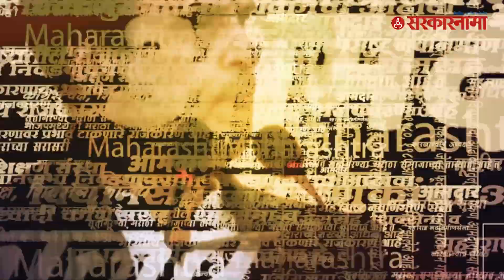Ajit Pawar Meet Nana Patekar | नाना पाटेकरांच्या घरी नेत्यांची गर्दी ! | Maharashtra | Sarkarnama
विरोधी पक्षनेते (Opposition Leader) अजित पवार (Ajit Pawar) गणपती दर्शनाला, अभिनेते (Actor) नाना पाटेकरांच्या (Nana Patekar) गणपतीचे (Ganpati) घेतले दर्शन, भल्या सकाळी दादा नाना पाटेकरांच्या घरी.